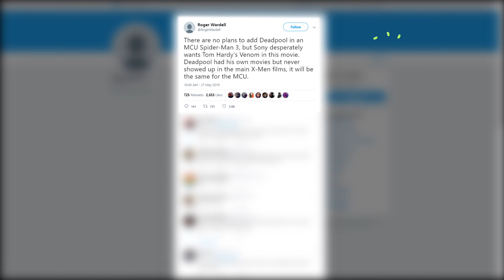⁴ᵏ not DEADPOOL but VENOM will be FEATURED in spiderman: far from home?!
Jeg håper du hygger!

(STRAIGHT WTF MOMENTS)

If you think there are already enough character cross-overs...
Note this exciting rumour news, the rumours said there will be venom in the upcoming MCU's spiderman third movie indicating Sony is lobbying for Hardy's Venom to appear.

artwork in sequence:

Deadpool and SpiderMan Poster
by X-TremeRahim

SPIDERMAN \ DEADPOOL
by y.hj2

 ⁴ᵏ DEADPOOL SPIDERMAN VENOM MOMENT FAR FROM HOME